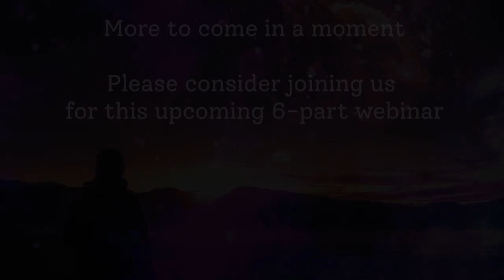A conversation on Dreams, Spiritual Direction, and Companionship - January 2023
In this 35 minute conversation, we hear from the Presenters of our upcoming six session webinar series on Dreams, Spiritual Direction & Companionship. Learn about what will be covered in the webinar and receive an example or two on how dreams can be explored in a 1/1 spiritual direction or companionship session.

Every night, the Dreammaker visits us, opening portals to the Divine and the Beyond. And Dreams speak the Truth! As you will discover when you join us for this indispensable six week course, where you’ll be introduced to dream tools vital for your spiritual direction and companionship practice, even as you deepen your own spiritual discernment and immersion.

Come together with highly experienced dream weavers and interpreters, and your peers in the SDI community, as we all navigate the liminal journeys of our dreams to spiritual essence. Go here to learn more and register for the deep-dive six-session webinar series from SDI